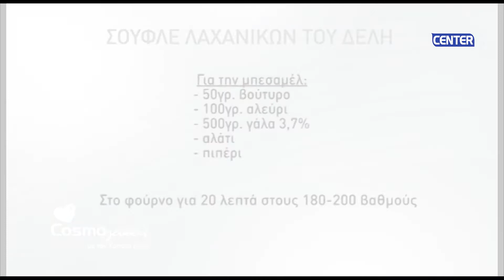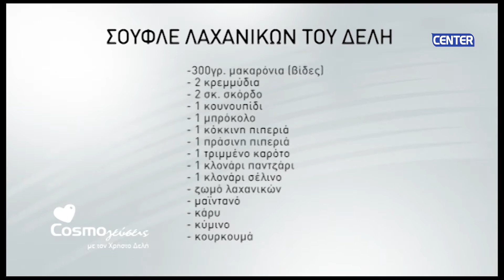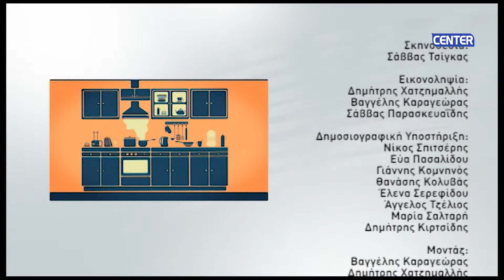COSMOΓΕΥΣΕΙΣ ΕΠΕΙΣΟΔΙΟ 53